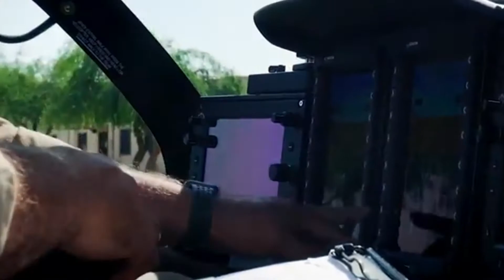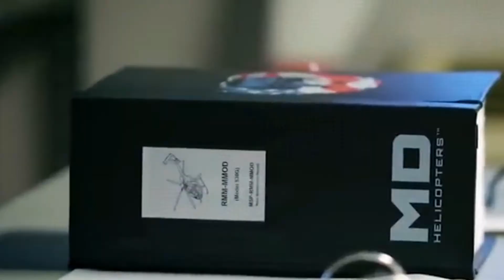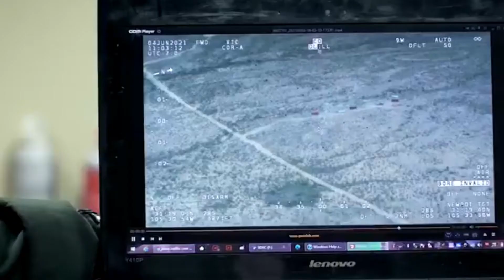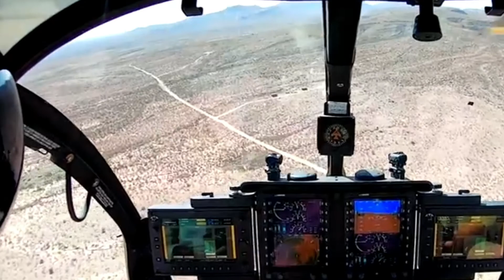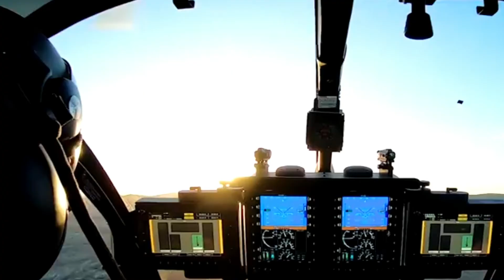USAI KIRIM 6 HELIKOPTER MD530G KE MALAYSIA, PERUSAHAAN MD HELICOPTERS MALAH, ALAMI BANGKRUT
Malaysia cukup optims dengan mengatakan bahwa mereka cukup menggunakan helkopter serang ringan MD530G tanpa menggunakan helikopter-helikopter lain seperti Apache atau helikopter lainnya.Hal tersebut dikatakan langsung oleh Menteri Pertahanan Malaysia Datuk Seri Hishammuddin Hussein"Kami tidak membutuhkan helikopter canggih seperti AH-64 Apache dan helikopter lainnya, kami memiliki cukup MD Helicopters (enam MD530G)," kata Menteri Pertahanan Datuk Seri Hishammuddin Hussein.Akuisisi helikopter serang ringan MD530G tersebut dilakukan Malaysia tak lama setelah adanya insiden penyusupan bersenjata di Lahad Datu, Sabah pada 2013 yang mengakibatkan bentrokan dengan personel keamanan.@Amanda Chanel   @Al-Biruni ID   @WORLD MILITARY INFO    @RAJA UDARA ASIA   @ARTILERI KOMANDO   @OBROLAN PANAS   @FlyOne404   @Buletin TV3   @zairi channel   @INDO MAGAZINES   @ANAK BANGSA   @NuR MuHD   @Military Post   @Raeiz Hamed (RHTV)   @FORUM RAKYAT   @Air Times News Network @MILITER DM  @Lycma Mil-Tech @INI ALASAN KORSEL...TAK ADA LAGI BENDERA MERAH PUTIH DI PROTOTIPE KF-21...!